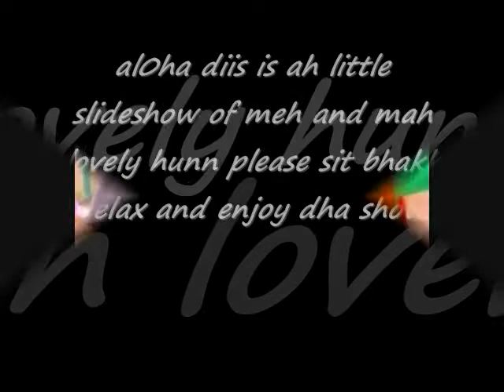maui chicks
iFLY hunn KONAii JOHn:)